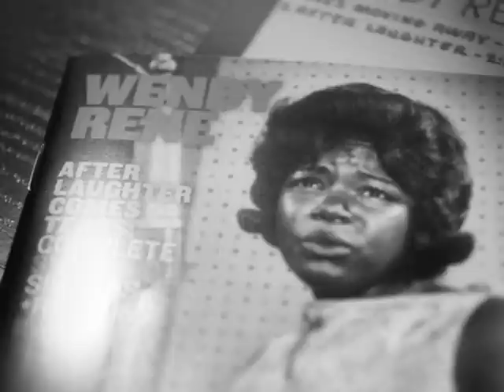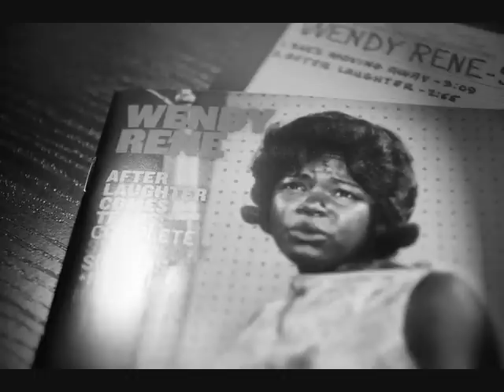Give You What I Got- Wendy Rene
Wendy Rene